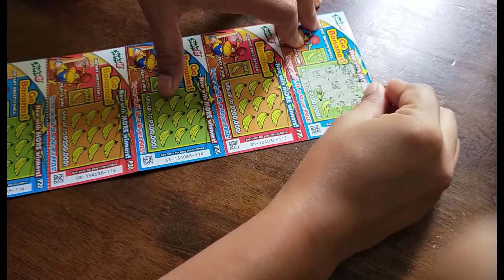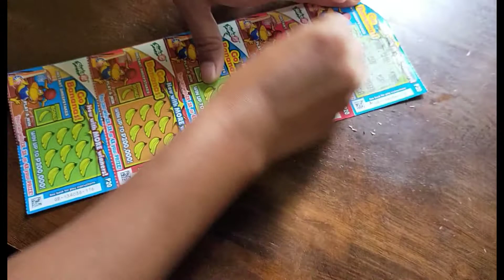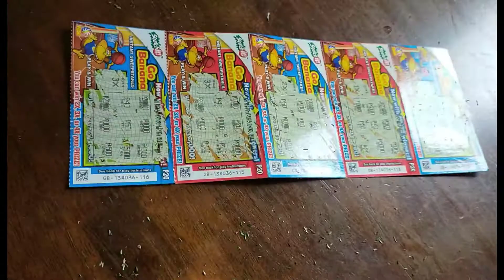Vlog #04 Go Bananas Scratch Card